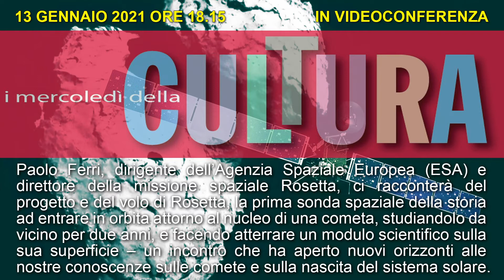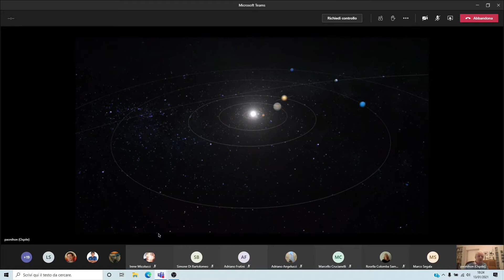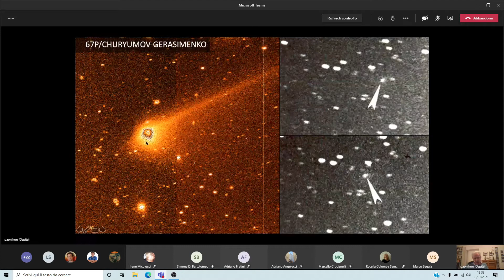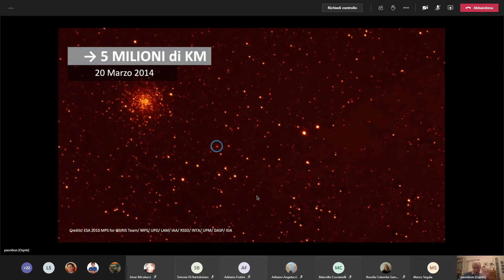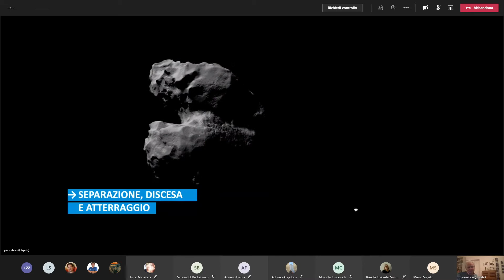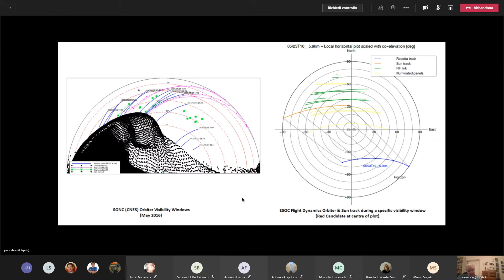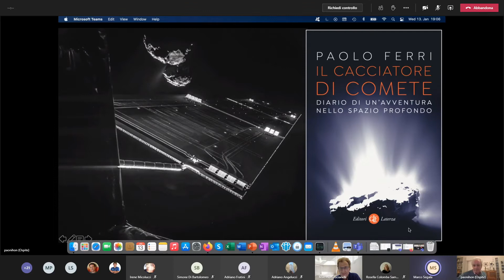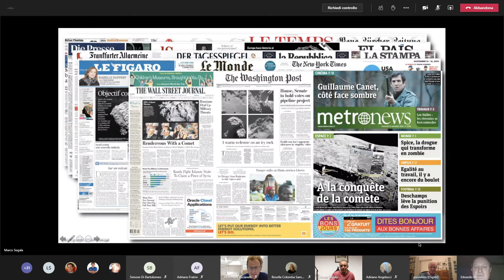Paolo Ferri sulla missione spaziale Rosetta - 13/01/2021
Paolo Ferri, dirigente dell’Agenzia Spaziale Europea (ESA), ci ha raccontato del progetto e del volo di Rosetta, la prima sonda spaziale della storia ad entrare in orbita attorno al nucleo di una cometa, studiandolo da vicino per due anni, e facendo atterrare un modulo scientifico sulla sua superficie – un incontro che ha aperto nuovi orizzonti alle nostre conoscenze sulle comete e sulla nascita del sistema solare. Questa pionieristica missione di esplorazione spaziale è stata concepita negli anni Ottanta, la sonda costruita negli anni Novanta e lanciata nel 2004, per un viaggio di dieci anni e sette miliardi di chilometri nello spazio interplanetario per raggiungere la cometa prescelta. Una sfida tecnologica, scientifica e umana enorme che ha impegnato tecnici, ingegneri e scienziati europei per decenni, aprendo all’Europa la porta dei viaggi interplanetari, alla scoperta dei misteri del Sistema Solare